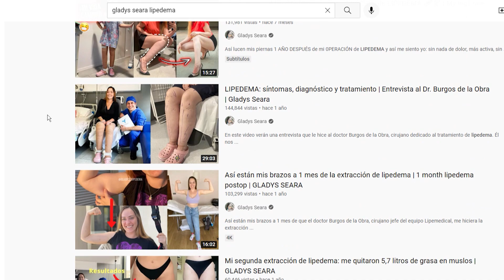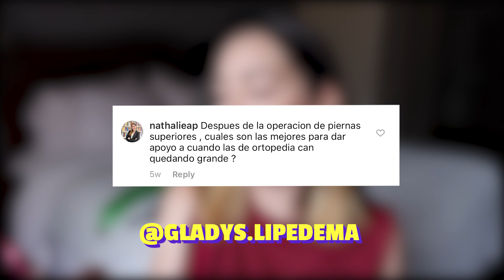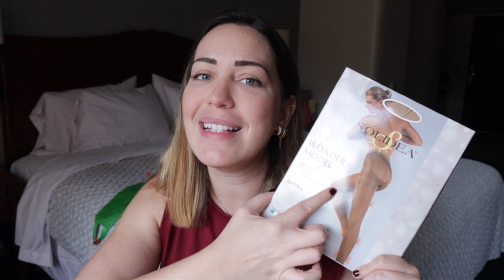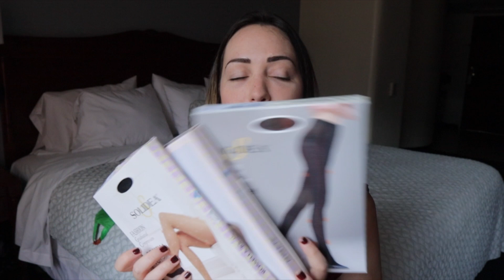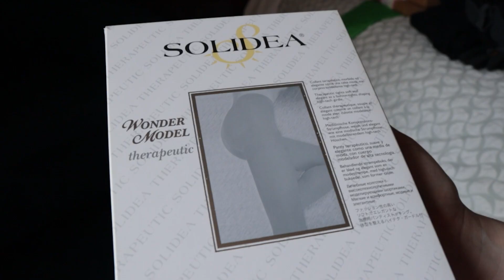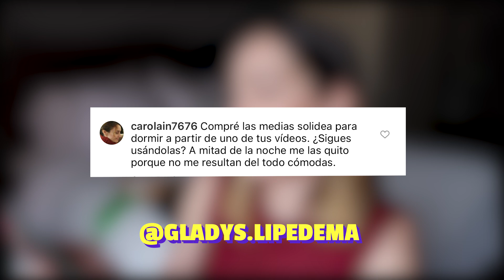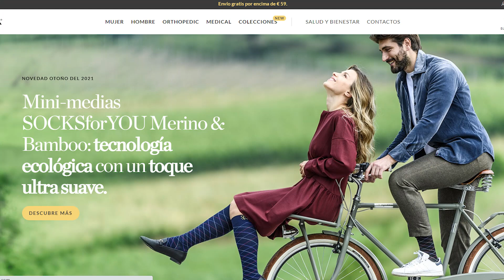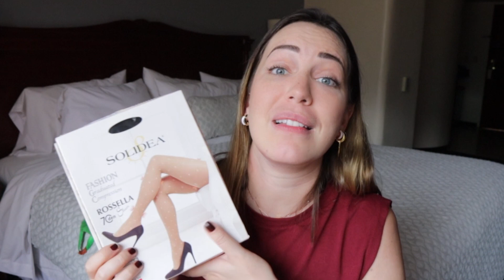PREGUNTAS y RESPUESTAS sobre COMPRESIÓN en LIPEDEMA | GLADYS SEARA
En este video respondo sus preguntas sobre el uso de medias de compresión antes, durante y después de las descompresiones de lipedema en piernas. Hablamos de mis medias favoritas: las circulares de Solidea y les enseño varios modelos fashion que me gustan mucho.

El día de más importante de mi vida: descompresión de lipedema en piernas
Mi postoperatorio de lipedema día a día durante mi primer mes

Gladys.

Soy periodista y locutora venezolana. Vivo en Caracas y en este canal quiero compartir contigo mi punto de vista de las sociedades que conozco, su gastronomía, transporte, cultura, creencias y costumbres.